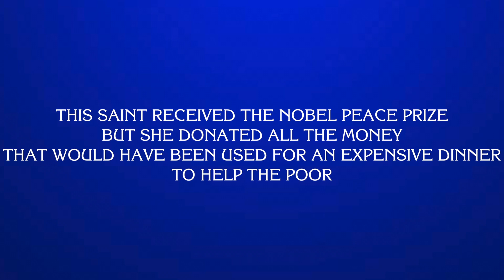Final Jeopardy! Who’s Patron Saint of Calcutta?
Have fun learning about the Saints!